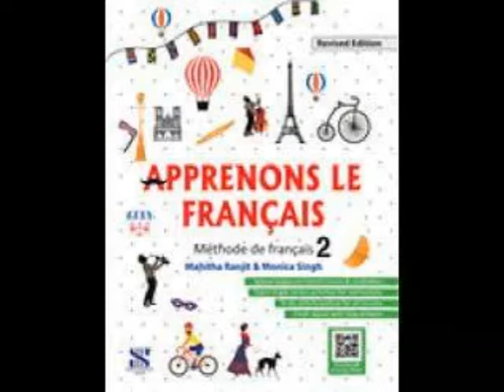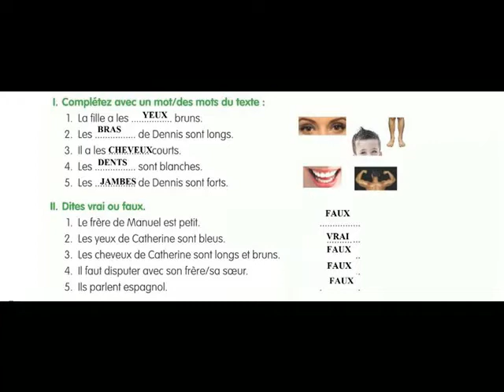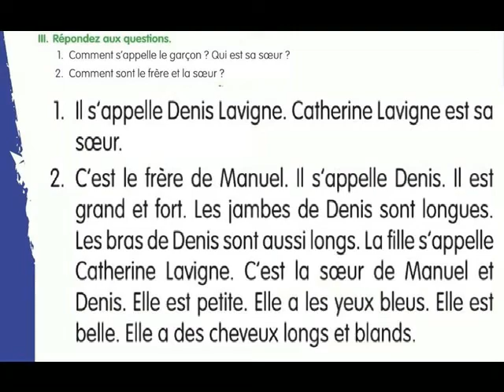ALF 2 == LEÇON 1=VOILA LE FRERE ET LA SOEUR DE MANUEL==EXERCISES==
GRADE 7
LEÇON 1=VOILA LE FRERE ET LA  SOEUR DE MANUEL==EXERCISES==